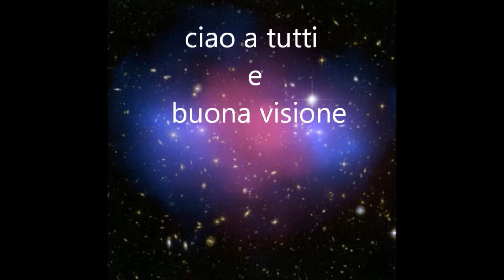bigliettino d'auguri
ciao a tutti ! buon naltaleee occorrente:cartoncino bicchiere fustellatrice forbici pennarello indelebile penne glel tampone e inchiostro!! la mia pagina fb